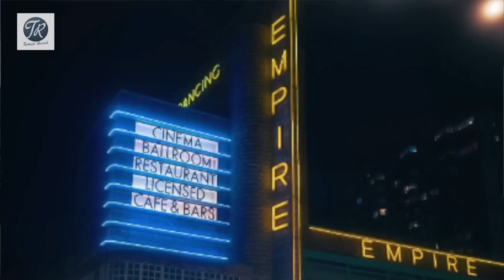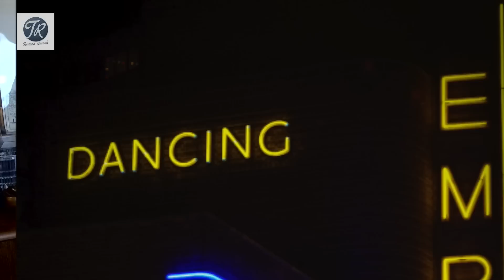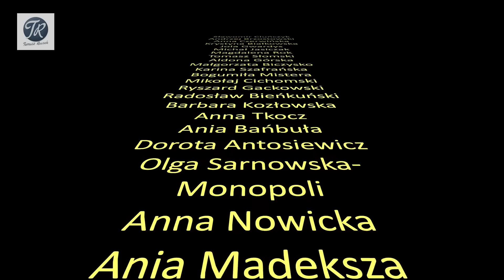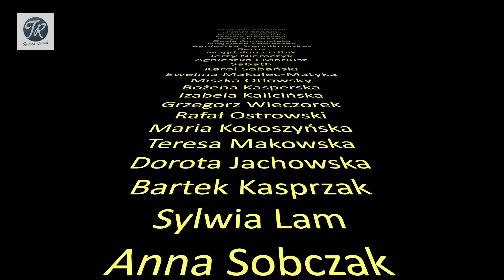IMPERIUM ŚWIATŁA, reż Sam Mendes, prod 2022 - wideorecenzja Tomasza Raczka